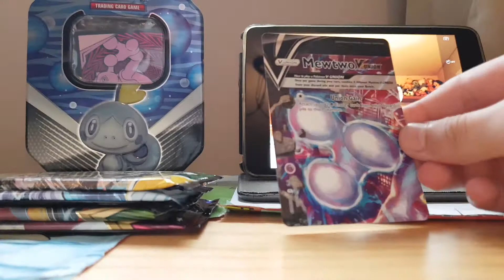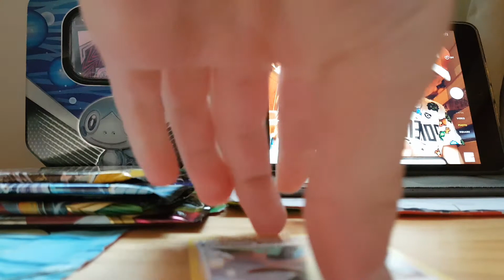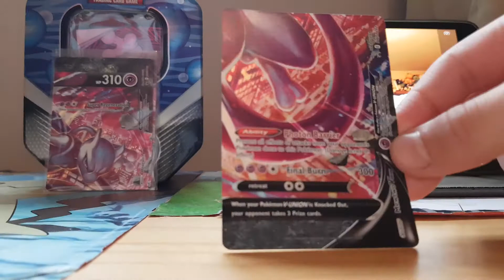Mewtwo V Union Box part 1